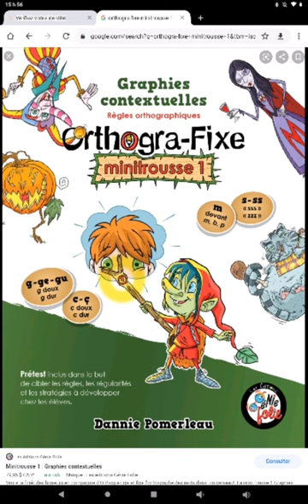Tutorial - Orthogra-Fixe: Contextual Graphics